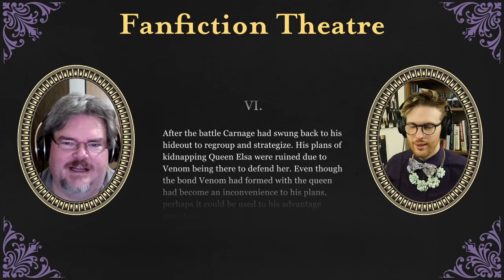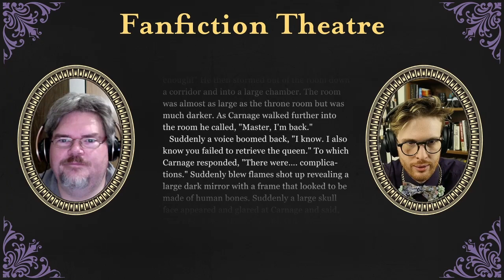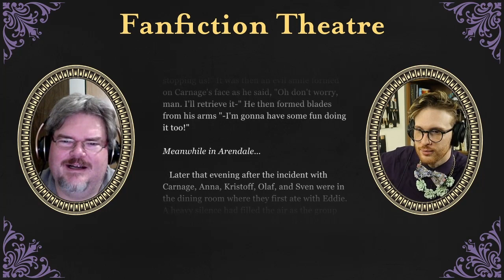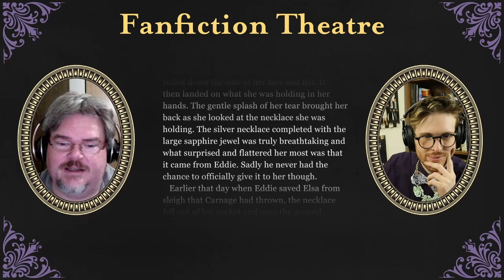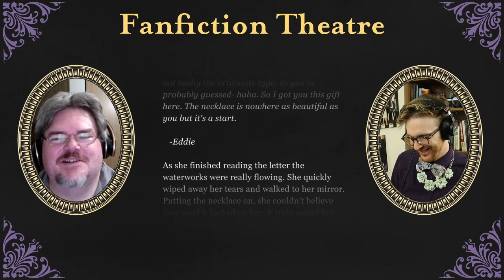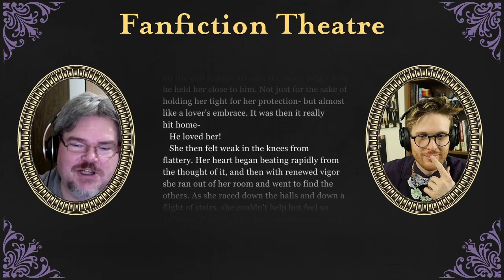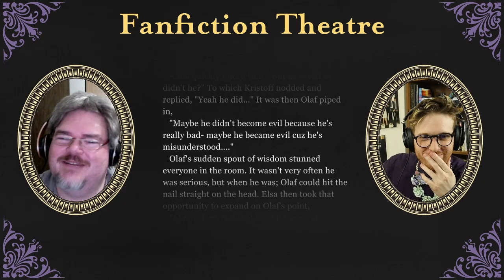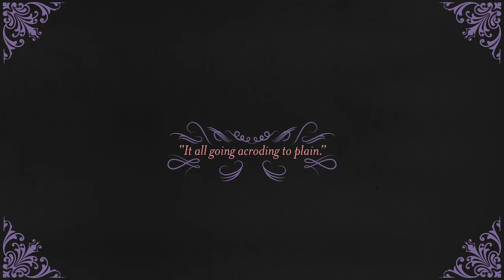That Carnage Fellow's Boss (Venom x Elsa)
We meet the big bad of the story, who is controlling Carnage as well as the snake man Serpentine. Meanwhile, Elsa, Anna, Kristoff, and Olaf contemplate the nature of morality and come to some confusing conclusions.

First intro song by Captive Portal
Second intro song and exit music by Visager

"Venom's New Beginning" by ManOfTheYear1989